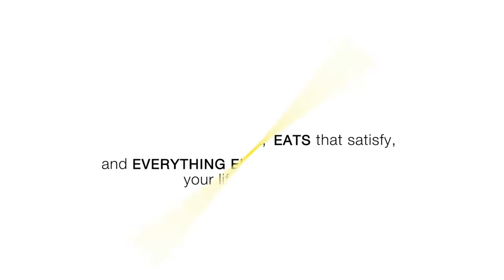Overtrained Or Depressed - Both Suck!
Just because your not feeling your workouts doesn't mean your overtrained..and/or depressed.  Depression and Overtraining seem to share similar symptoms, but if we pay attention, it's pretty simple to see which one you're going through...and what to do to remedy the situation.